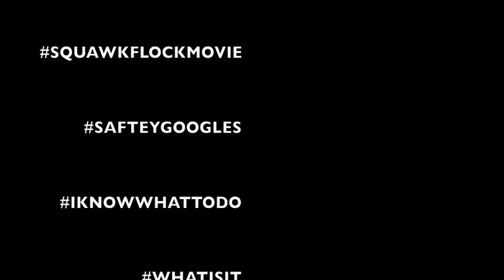Project Almanac Part 2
Have you ever wondered what happened after Project Almanac? Well this is the video for you.